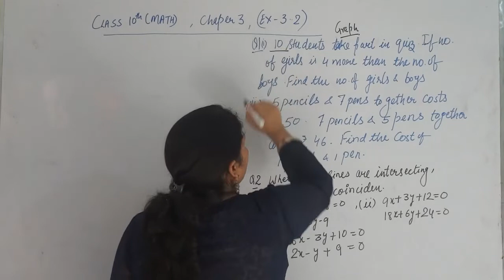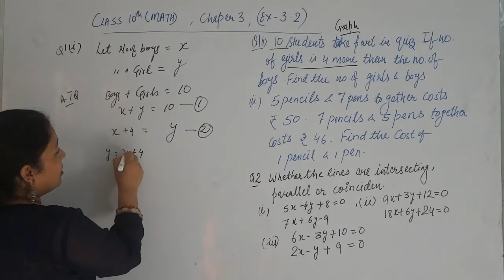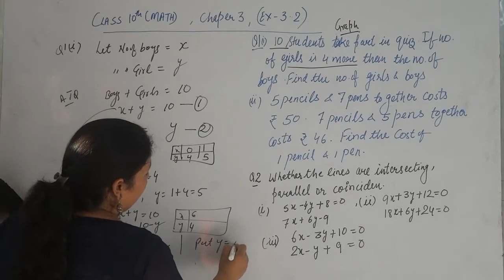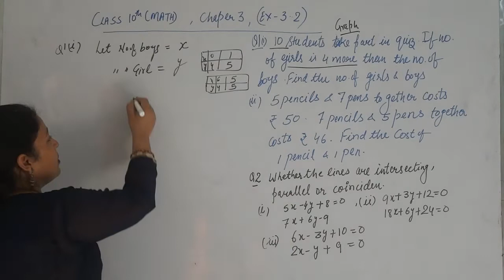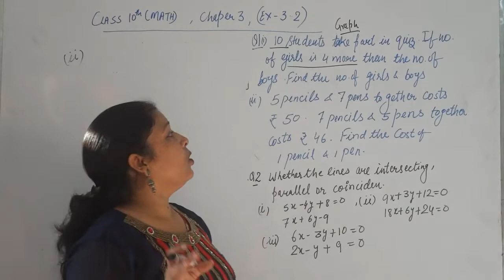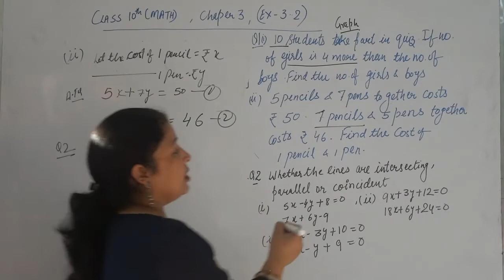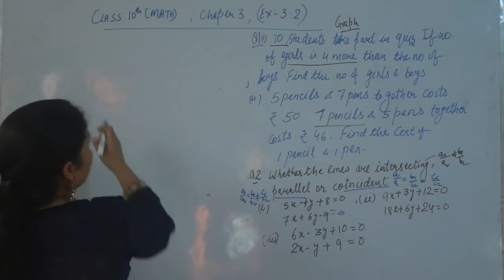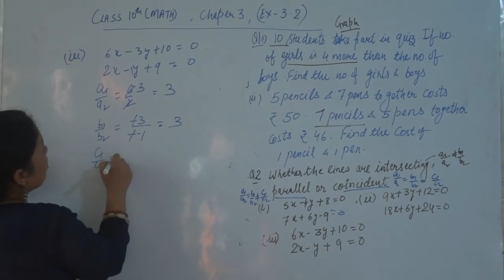Linear equations in two variables | Class 10(Math) | Ch-3 | Ex 3.2 | CBSE | NCERT | Unique solution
Linear equations in two variables | Class 10(Math) | Ch-3 | Ex 3.2 | CBSE | NCERT | Unique solutions
class10 maths chapter 3 Ex  3.2 question 1
class10 maths chapter 3 Ex 3.2 question 2
class-10th, Ex-3.2, questions 1and 2(Maths)|pair of Linear Equations in two variables
Solutions of Chapter 3, Ex-3.2 of class

Here are the links of topics of the chapters of this class which will help you understand this chapter in an easy way.

we will be uploading new videos in regular intervals so that in and every student may be benefitted from our videos. our team of efficient teachers is always there to explore their knowledge and experienced skills for mankind.